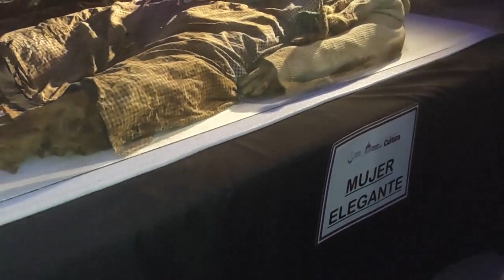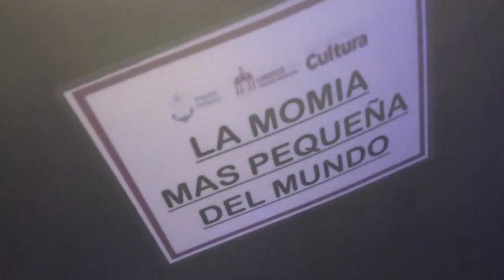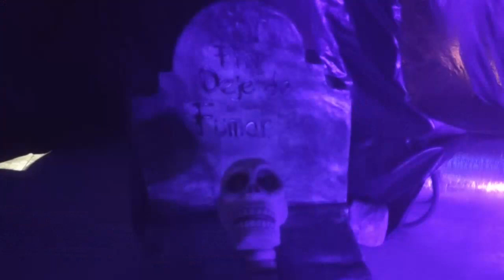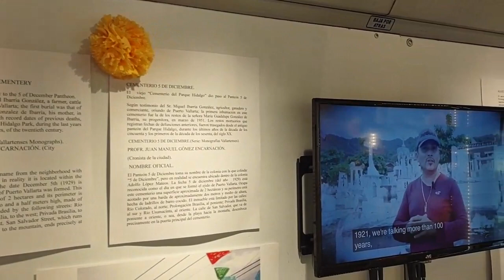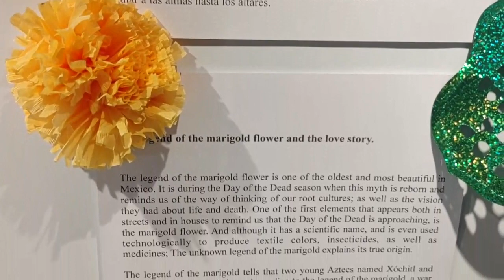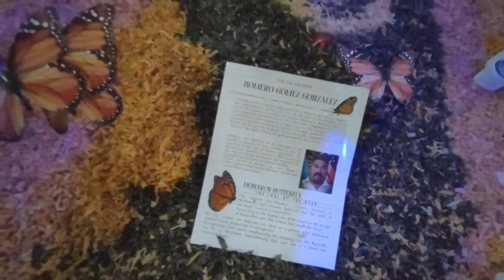dia de los muertos - cadavers, skeletons and bones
Throughout Mexico in the fall, you will see various cadavers, skeletons and bones. They are cultural symbols of the country’s iconic holiday, Dia de los Muertos or Day of the Dead. I was fortunate to see a mummy exhibit at the Cultural Centre of Pitillal, a travelling museum, festivities in Coapinole, and of course the Guinness Catrina on Puerto Vallarta's malecon.
Centro Cultural El Pitillal:
Guinness Catrina - Dia de Los Muertos 2023

*About Me*
Hi, I'm Nancy Trekker. My channel is about doing what I love to do, which is hiking (usually solo) and camping in the wild.